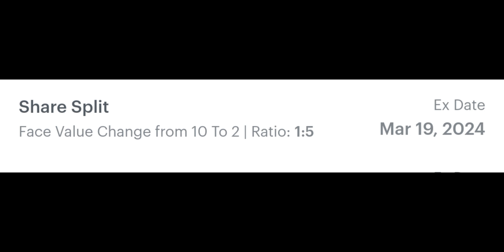Colab Cloud Platform Ltd Stock Split and Bonus Issue